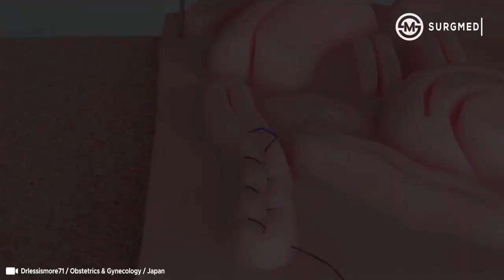Laparoscopic Suture Techniques and Training Series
Great Master shows different types of laparoscopic suturing techniques.

Credit: Dr.less-is-more71 / Obstetrics & Gynecology / Japan

0:00 - Simple Continuous Suture
0:38 - Baseball Suture Technique
1:13 - Purse String Pattern
1:21 - Purse String Suture Closure
1:53 - Advanced needle handling